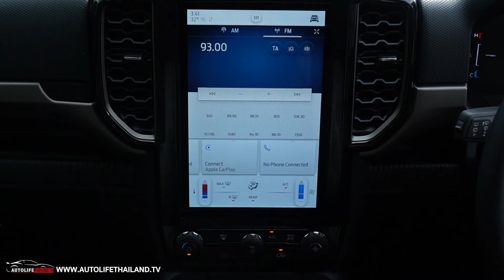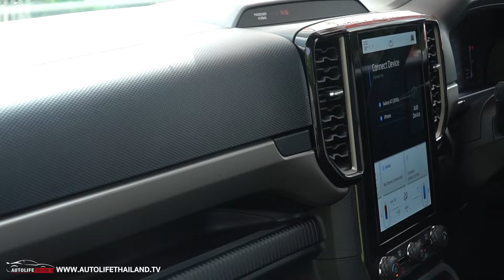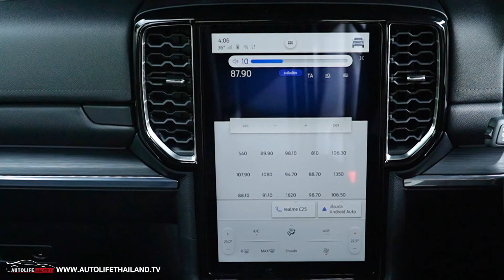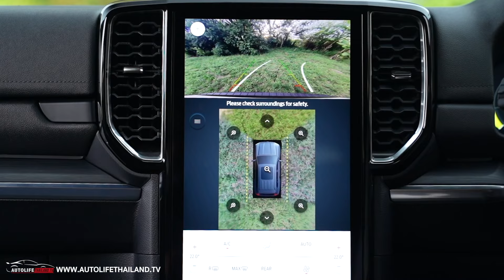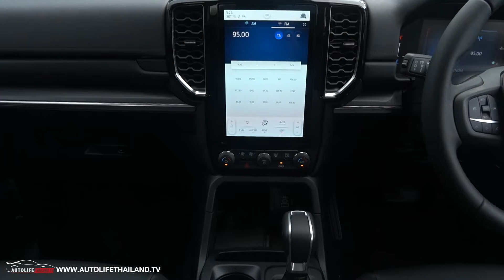พอใช้ได้มั้ย? พาชม Ford Everest รุ่นเริ่มต้น Trend - Sport เทอร์โบเดี่ยว และ Titanium+4x2 เทอร์โบคู่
autolifethailand.tv พาแฟนๆ มาชมรอบคันกับ Ford Everest 2022 ตั้งแต่รุ่นเริ่มต้น คือรุ่น Trend รุ่น Sport ที่ใช้เครื่องยนต์ดีเซล เทอร์โบเดี่ยว 170 แรงม้า และ รุ่น Titanium+4x2 เทอร์​โบคู่ 210 แรงม้า ค่าตัวตั้งแต่ 1.334 ล้าน-1.704 ล้าน ว่ามีอะไรแตกต่างกันมากน้อยเพียงใด

อ่านรายละเอียด Ford Everest 2022 รุ่นเริ่มต้น คือรุ่น Trend รุ่น Sport ได้ที่นี่

อ่านข้อมูล EVEREST Titanium+ ได้ที่นี่